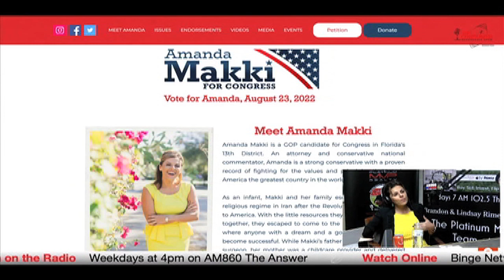Amanda Makki Candidate for Congress - Red Tide and Immigration impact on Tampa Bay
30522 US Hwy 19 N Ste. 107

About: Brandon and his expert team share their professional passion for helping others succeed through their extensive knowledge of real estate, credit, finance, estate & tax planning health & wellness, nutrition management, recreation, small business planning and a number of professional fields to help you with financial issues! Our team prides ourselves on being a consumer advocate, offering free resources to help you live a better life.

The Platinum MVP Team @ Keller Williams is owned by husband and wife team Brandon and Lindsay Rimes. Being in Real Estate for over a decade, and working the mortgage industry prior to that, their team has a wealth of knowledge. Brandon himself is a certified negotiation expert and studied under Tony Robins in Fiji in 2010. The team are a perfect pair, with Lindsay being a team leader alongside Brandon and a licensed agent, she is also trained and certified in Feng Shui, Meditation and Energy Healing. Both received nominations for Best of The Bay 2019. Best couple, Best Realtor, Best CEO, & Best Radio Show Personality! Their Radio & TV show, which has been hitting airways for more than 6 years gives them a unique platform to increase value add for all of their real estate clients. The show takes a consumer advocacy approach helping consumers navigate through the mainstream media hitting topics from real estate, to credit, finance, health & wellness, and more. Their goals are to help the public, educate consumers, and help them win in any marketplace. They have a wide network all around Tampa Bay from Hillsborough County all they way through Pinellas. The show not only affords them connections with the best in the business, but offers a platform to feature real estate properties live on the radio waves on 102.5 the bone, and 860 intelligent talk radio and also airs on the Binge Networks, which broadcasts on over 85 smart TV outlets nationally and internationally, giving HUGE exposure. The biggest networks to note for viewing the show are Amazon TV, Apple TV, Roku & YouTube. Currently the team consists of 14 and growing, including full time admin staff and transaction coordinators to ensure optimum customer service for their clients. With Brandon and Lindsay being a husband and wife team, everyone on the team is family, and their goal is to treat their clients just like they would anyone else in their family.